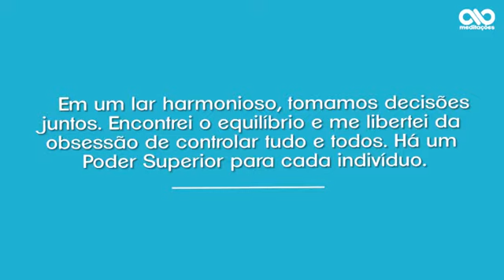Tradição 1° do isolamento ao compartilhamento. O nosso bem-estar comum deve vim em 1° lugar.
Todas as manhãs Meditações diárias falando sobre experiências de membros anônimos sobre as 12 tradições as 6:10 da manhã. as 6:00 hrs Meditação Diária do Wilker as 6:05 Meditações diárias para adictos em Recuperação tamo junto só por hoje 💙.